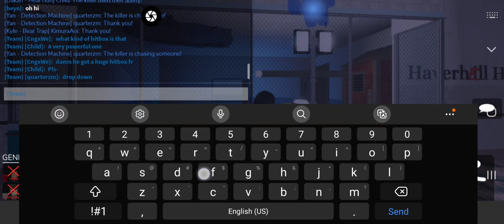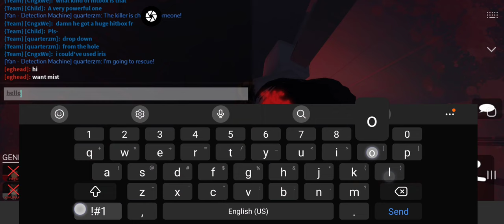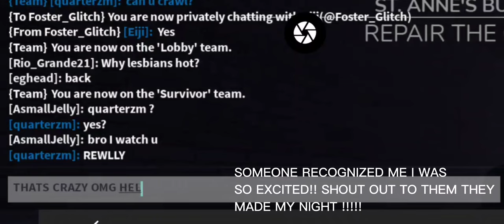portable microwave sound • ROBLOX DAYBREAK GAMEPLAY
put on headphones and turn ur volume all the way up

like and sub thank u